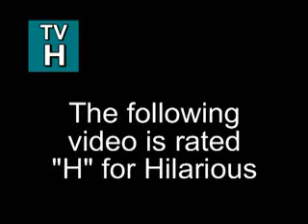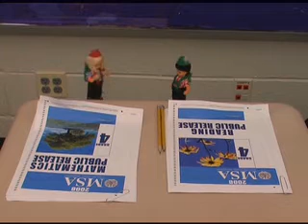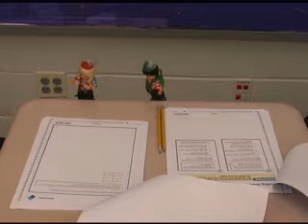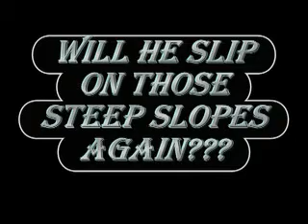Jack and Jill's MSA Adventure part 1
Oh no! Jack forgot to study for the MSA! Will he have time to prepare?